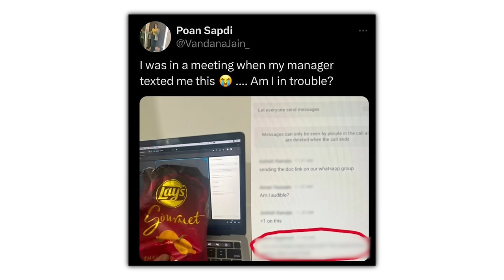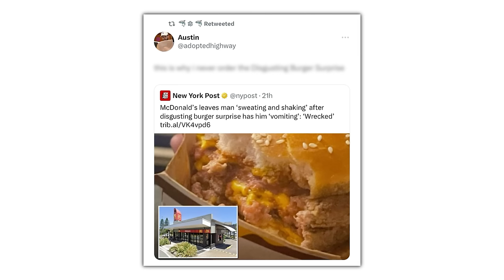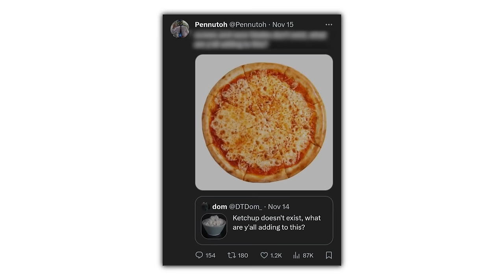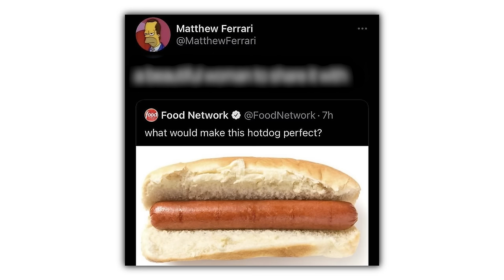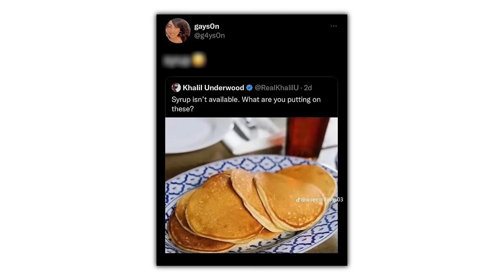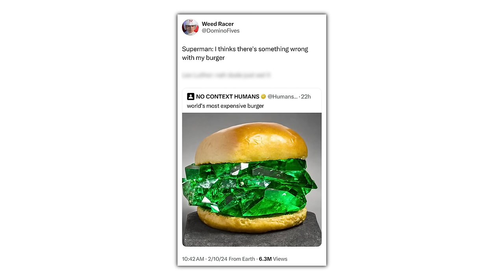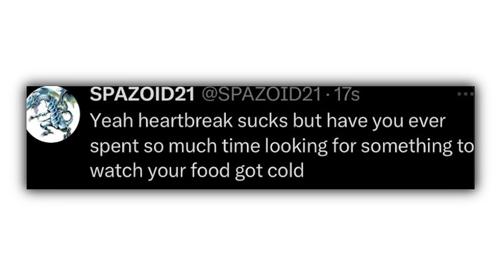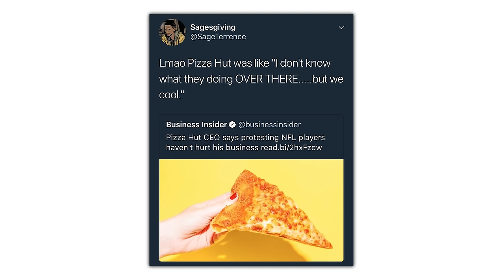Food Memes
Check these out or i will cry